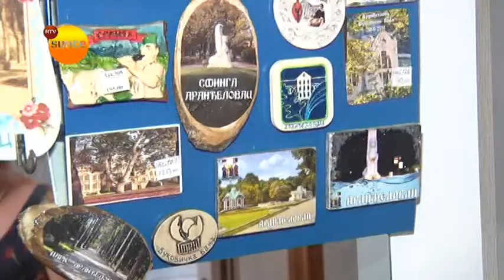RTV Sunce - Turistička organizacija